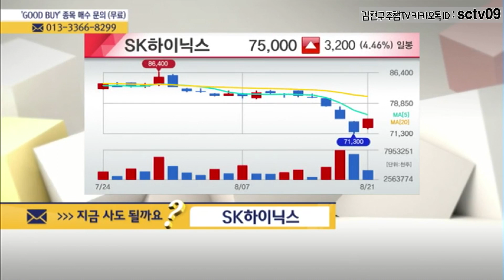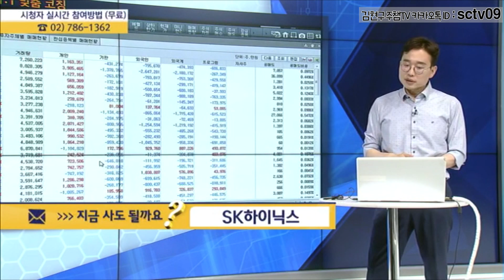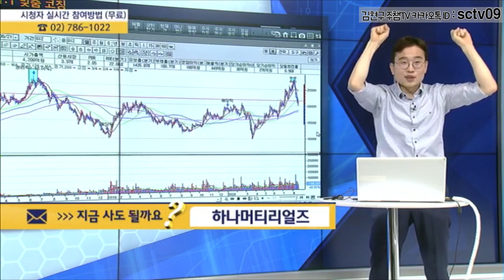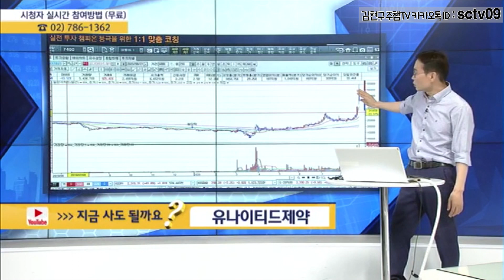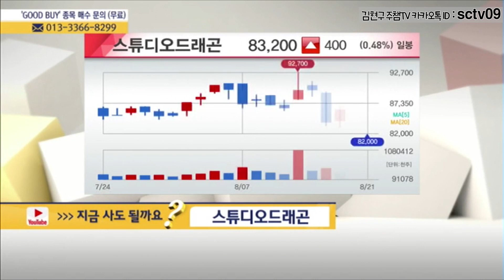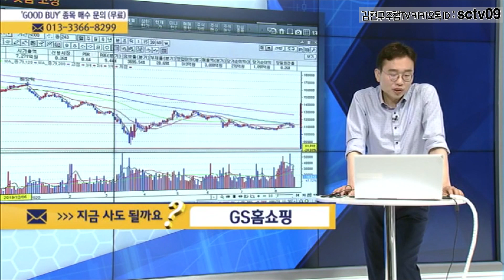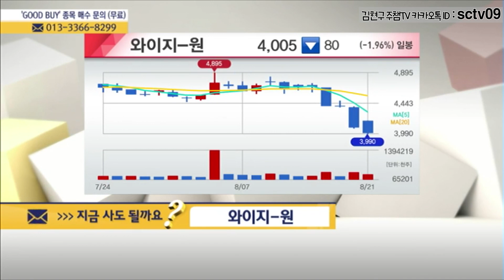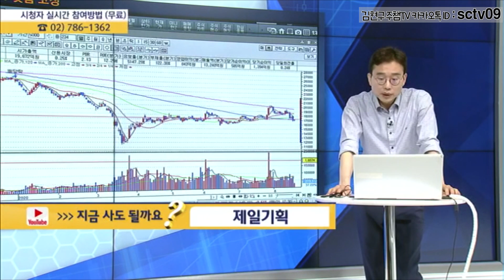[MTN 주챔콜] 8월 21일 방송 - 매수 타이밍을 잡아라! GOOD BUY 지금 사도 될까요?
상담목록 - 동진쎄미켐, 압타바이오, SK하이닉스, 제노레이, 하나머티리얼즈, 유나이티드제약, 초록뱀, 스튜디오드래곤, 현대그린푸드, GS홈쇼핑, 삼성에스디에스, 와이지-원, 제일기획

[MTN 주챔콜] 8월 21일 금요일 방송 - 김현구 전문가